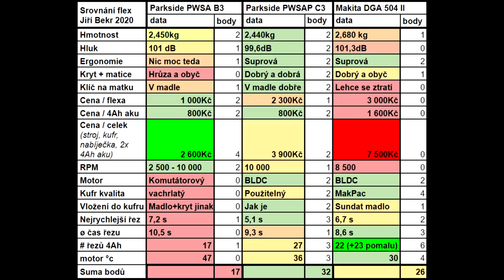Test 3 aku Flex - Makita vs. Parkside Performance vs. Parkside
Srovnal jsem snad všechny důležité parametry u tří diametrálně odlišných Aku úhlových brusek, a zapsal je do přehledné tabulky. Jak si povede nejlevnější hobby bruska, versus polo-profi, versus profi?
Zelená Parkside PWSA 20-Li B3
Parkside Performance PWSAP 20-Li C3
Makita DGA 504 type II